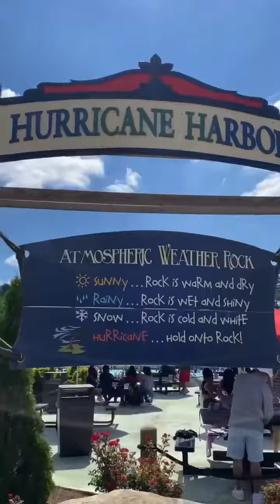Daily water park and theme park thrills are here at Six Flags Over Georgia and Hurricane Harbor!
Ride an inverted, standing, twisted, or hypercoaster with BATMAN The Ride, Georgia Scorcher, Twisted Cyclone, and Goliath.
Drop from nearly 200 feet while standing with an attitude on Acrophobia.
Spin and swing high from Sky Coaster and Pandemonium.
Fly your SUPERMAN Ultimate Flight over Hurricane Harbor!
Put your gear in a locker and splash into Calypso Bay Wave Pool.

Don’t forget a visit to Six Flags White Water is in your plans too!